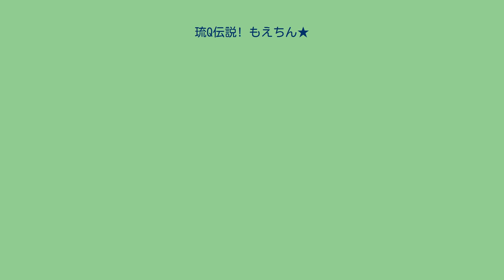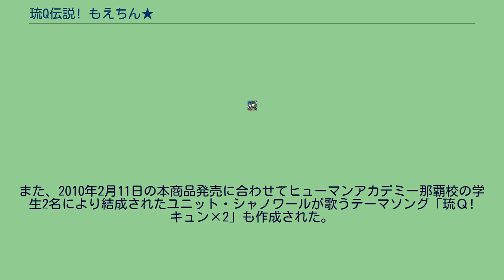琉Q伝説! もえちん★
『琉Q伝説! もえちん★』（りゅうキューでんせつ もえちん）は、架空のテレビアニメ。
日本の企業・ちゅらプランニングが土産物用のキャラクターとして企画・展開している。
同社が制作する続編に『琉Q大戦 はぶ×まん』がある。
公式サイト上の設定では、琉Qテレビがひっそり深夜に放送していたが低視聴率の為にスポンサーが中途で降板し、後半は作画破綻を引き起こした幻の萌えアニメとされており、全12話+特別編1話のストーリーが紹介されている。
このアニメの主人公「もえちん」こと喜屋武萌波（きゃん もなみ）を起用した後述の土産物が他企業と共同開発されており、いわゆる「萌えおこし」の企画と言える。
キャラクターデザインは糸永泰子。
公式ブログ等で登場頻度の高いキャラクターのみを挙げる。
他企業との共同開発により、以下の商品が展開されている。
いずれの商品も沖縄県内の観光名所を題材にした「沖縄観光案内トレカ」（全10種）がランダムで1枚封入されている。
珍品堂（糸満市）のOEM商品で、同社のミルク味ちんすこう「みるきーの」18個入りパック。
ちゅらプランニングと珍品堂の共同開発商品には他に「子宝ちんこすこう」が存在する。
請福酒造（石垣市）との共同開発商品。
アルコール度数25度、720ミリリットル瓶入りの泡盛。
また、2010年2月11日の本商品発売に合わせてヒューマンアカデミー那覇校の学生2名により結成されたユニット・シャノワールが歌うテーマソング「琉Ｑ! キュン×2」も作成された。